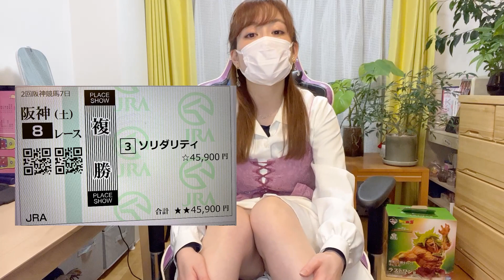全てを失いました…。｜I lost everything...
続きの動画はTwitterで見てね(^^♪

▼ニコニコチャンネル（会員登録よろしくね☺）

▼広瀬ゆう グラビア写真集（Gravure photo book）

▼コミュニティ動画はこちら。（Click here for the community video.）

広瀬ゆうの欲しいものリスト(Yu Hirose's wish list)
I will use what you receive from the viewer carefully (/・ω・)/💓